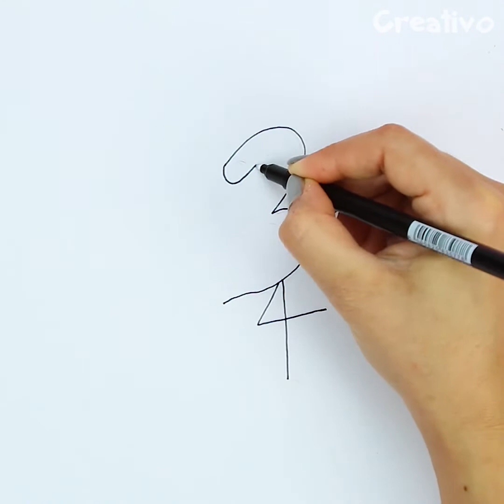Come DISEGNARE forme e figure in modo FACILE! 🙌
Hai mai creato un disegno ipnotico? Con questa tecnica potrai ottenere un effetto ottico incredibile e appendere la tua opera per farla ammirare a tutt*! Puoi anche provare a riprodurre da forme semplici delle figure originali e colorarle o farle colorare ai tuoi cari!